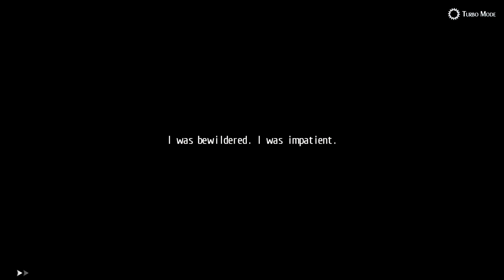[Trails of Cold Steel II] Prologue: The Depths of Despair ★ Nightmare ║NG+ #114║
Game: The Legend of Heroes: Trails of Cold Steel II
Platform(s): PlayStation 3, PlayStation Vita, Microsoft Windows, PlayStation 4, Nintendo Switch
Developer(s): Nihon Falcom
Genre(s): Role-playing
Release Date: September 25, 2014

In the wake of the Noble Faction's occupation of Heimdallr, civil war has broken out across Erebonia. The provincial armies, loyal to the aristocracy and the Four Great Houses, have claimed many of the nation's great cities in the name of the Noble Alliance. The Imperial Army, called back from the four corners of the Empire, has only just begun sweeping its counterattack.